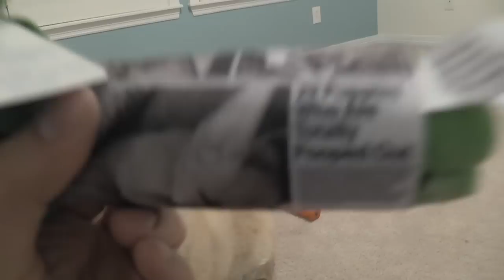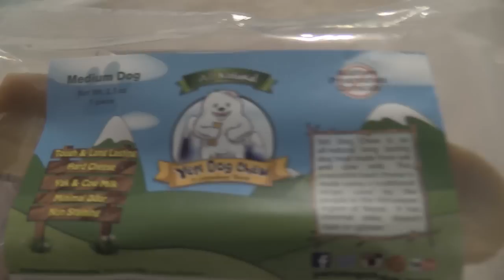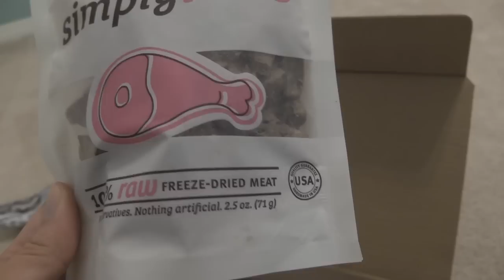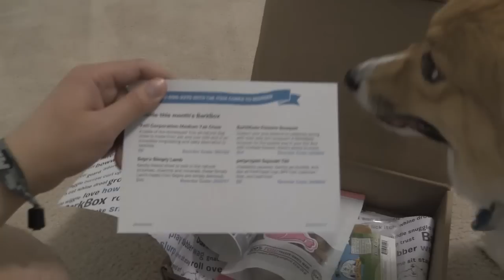Bark Box #8 BOUQUET with Ein the Corgi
Ein returns with the 8th Barkbox which contains even more goodies than she deserves. Will she behave long enough to unbox the contents? Probably not.